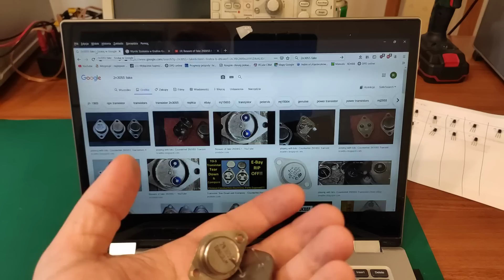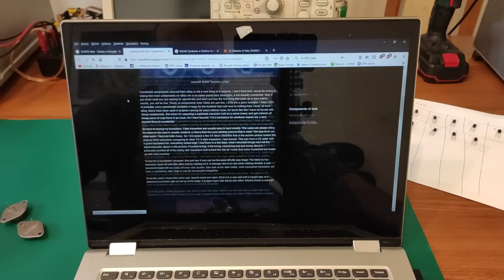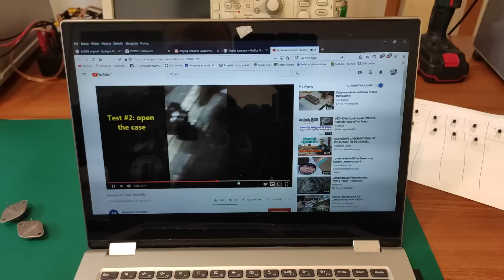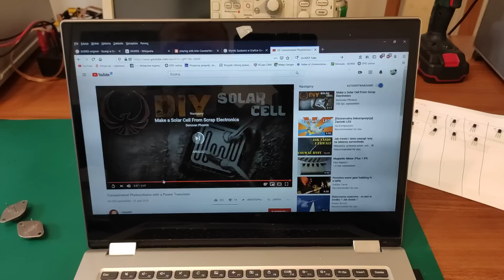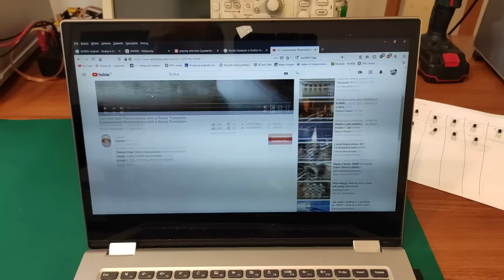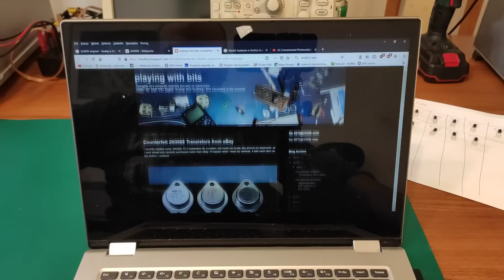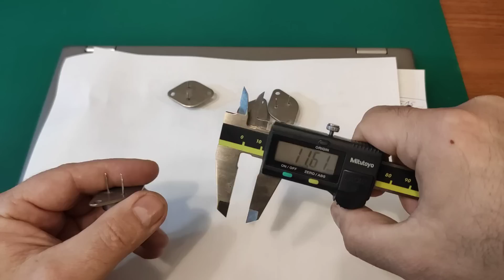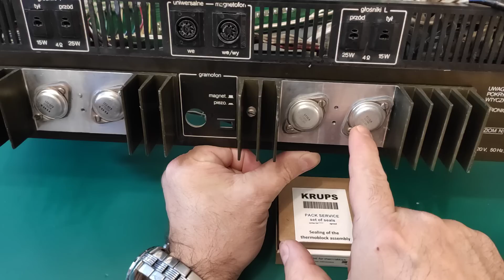(208#) Radmor 5102 z "zagranicy", (cz.5) sekcja tranzystora mocy 2N3055 ( malowanki)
Robimy "sekcję" 2N3055, czy moje podejrzenia się potwierdzą?
Zapraszam do oglądania.